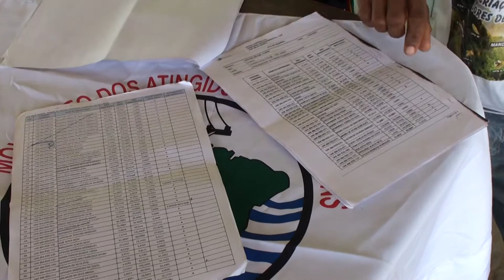Norte Energia e INCRA prejudicam (ainda mais) atingidos por Belo Monte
Na região rural do Assurini (PA), atingidos por Belo Monte correm o risco de ficar sem direito ao reassentamento ou à indenização. Saiba mais